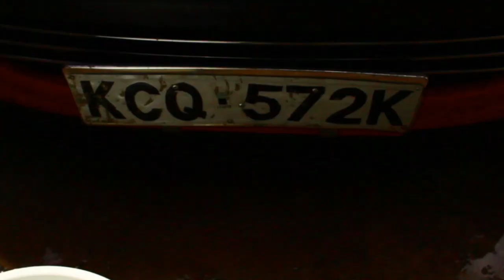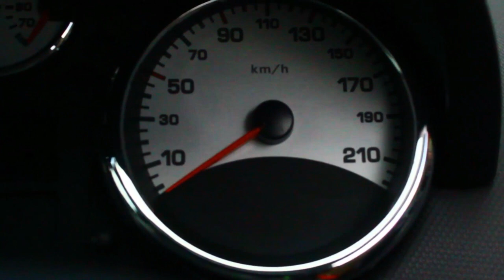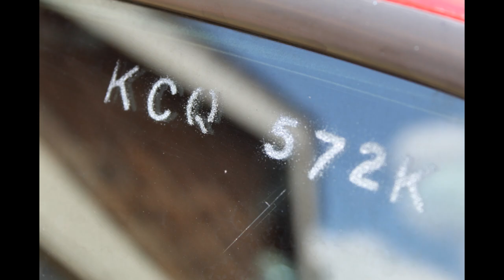Peugeot 207 red in and out video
Sooo, my cousin owns this Peugeot 207, a red one. He came over for a visit and I had the chance to make this video.
I hope it helps anyone out here who is looking forward to get a city/countryside car to give this one a thought.